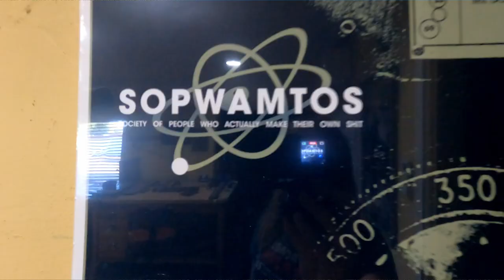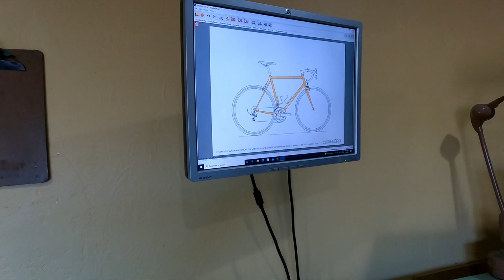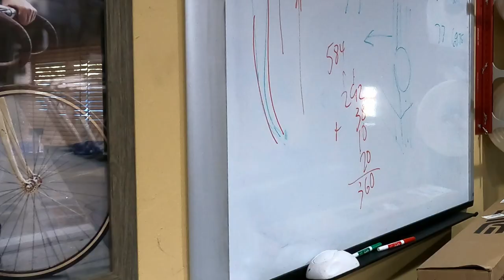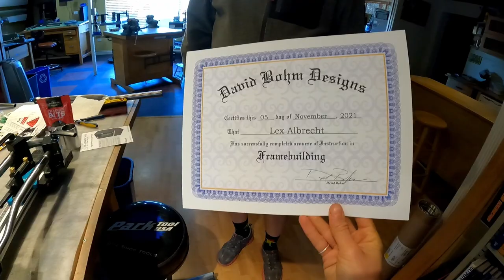How I Built a Steel Bike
If you want to learn how to build a bicycle, The Bicycle Frame Building School in Tucson Arizona is the best bicycle frame making school in North America.

I chose to study with Frame Builder, Dave Bohm because he has a wealth of knowledge on metal working, bicycles, tools, and the bicycle industry at all levels.  Plus, this hands-on course offered me the chance to not only learn how to braze metal, miter tubes and design a bicycle frame geometry from scratch, it also let me make my own bicycle fork, which is not common at a in a bicycle frame building course.

I brought my own safety glasses right out of my Opa's old workshop.  I like It was special to give them a new project to work on, especially one that my Opa would probably be really proud of.

I also brought my BMC Time Machine Road bike to Tucson so that I could ride this part of Arizona's most renowned cycling routes, including The Loop cycling trail, and Mount Lemmon!

To learn more about the Bicycle Frame Building School in Tucson, and to sign up for a steel bike frame building course, or for their carbon frame building course,

Thank you to Robin Villa and Martini Cycles for making this exciting, enriching and eye opening experience possible.  Thank you, from the bottom of my heart.